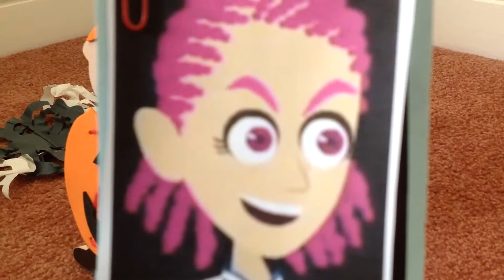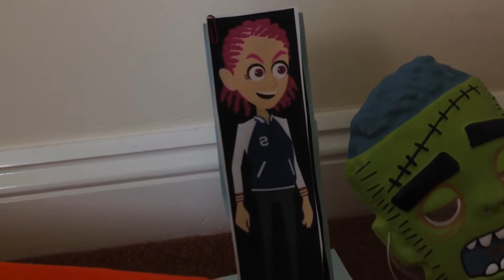Halloween Elimination Race: Blair Perfect 👿👻🎃